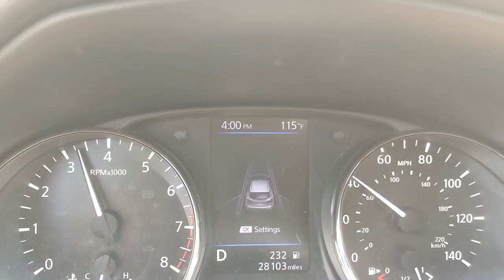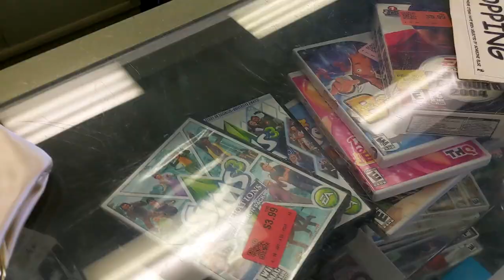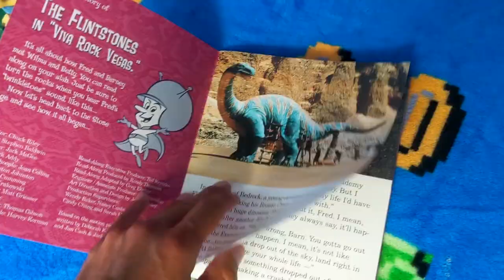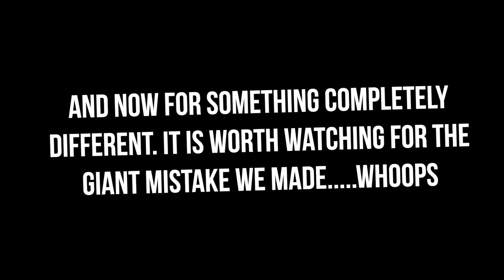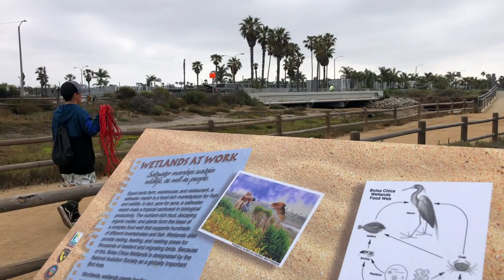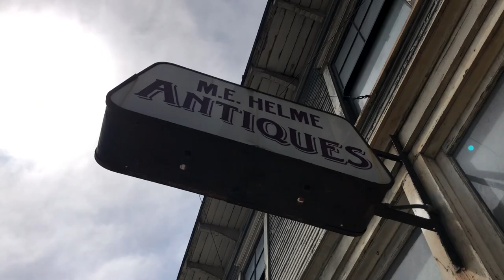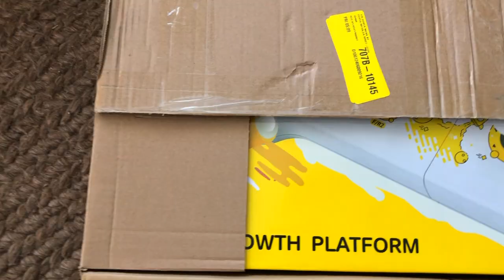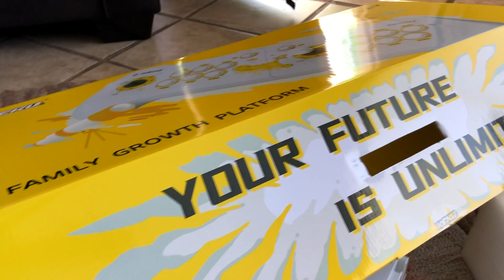Everything That Could Have Went Wrong DID! Live Game Hunting - TheNesPursuit